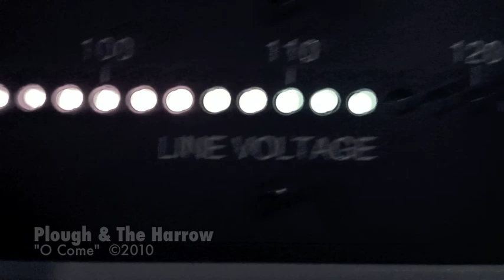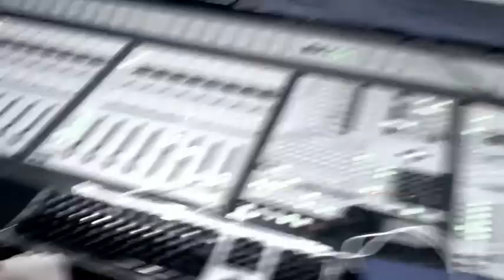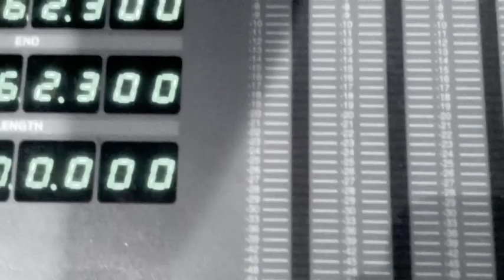Plough & the Harrow - O Come (Official Music Video)